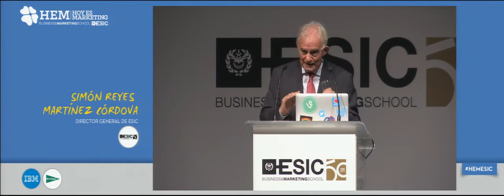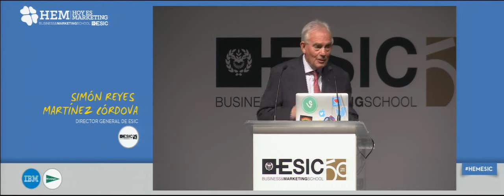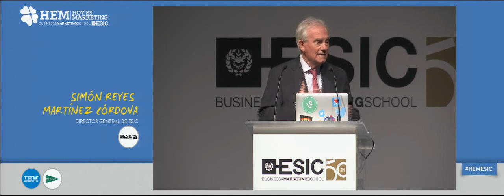Despedida y cierre Hoy es Marketing Barcelona 2015 - Simón Reyes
Simon Reyes
DIRECTOR GENERAL DE ESIC.
Despedida y cierre Hoy es Marketing Barcelona 2015